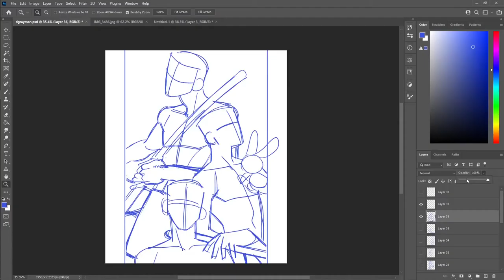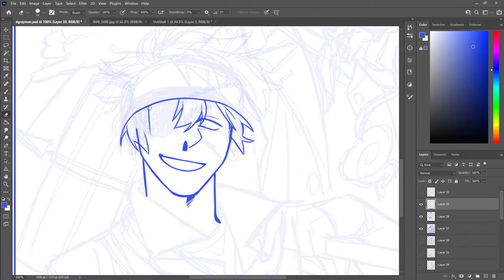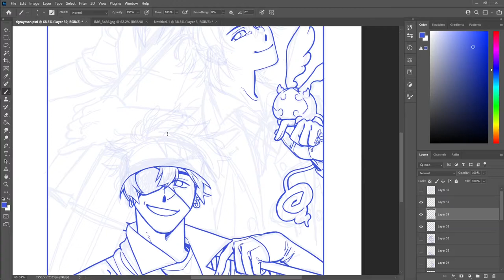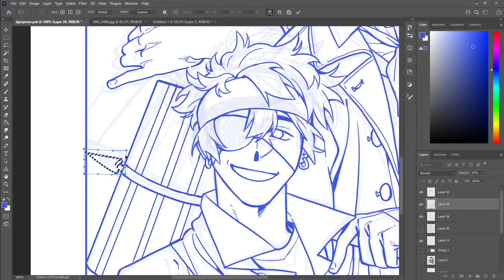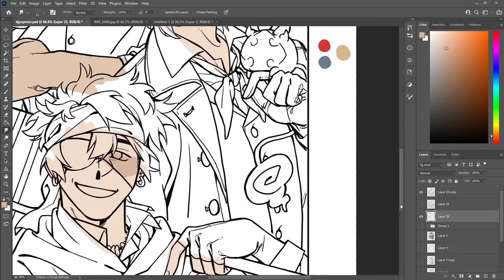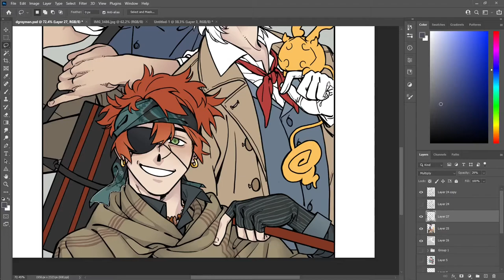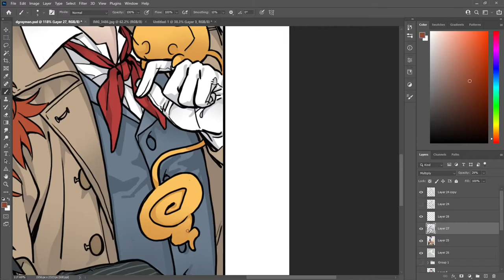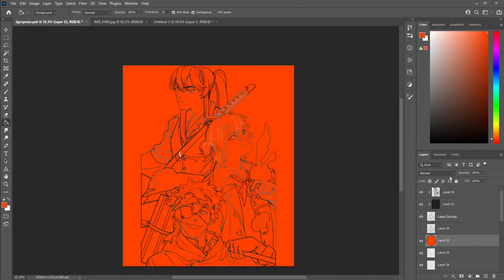D.Gray-Man [speedpaint]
D.Gray-Man is honestly my favorite manga, which I highly recommend to anyone who enjoys Shonen even a lil. Tho the anime isn't as great imo